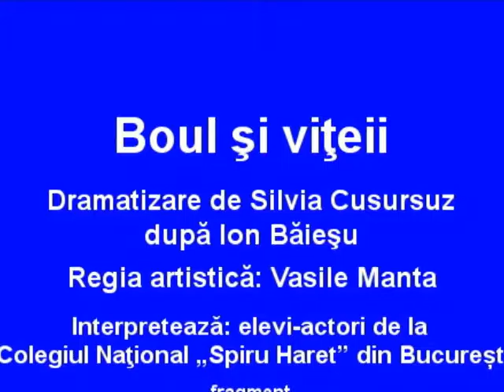Radio Fiction Desk: fragment din „Boul si vițeii” după Ion Baieșu